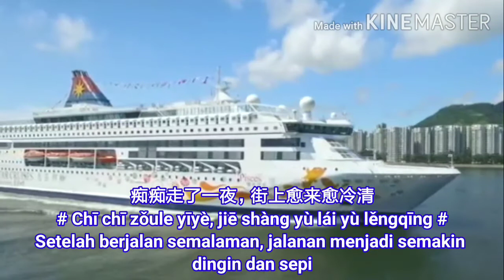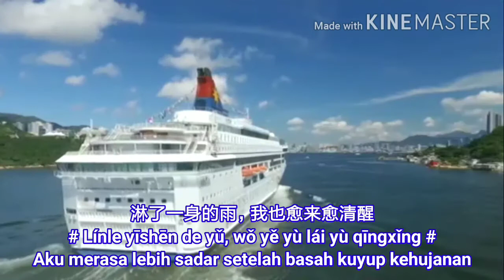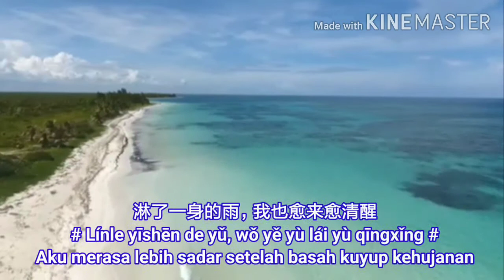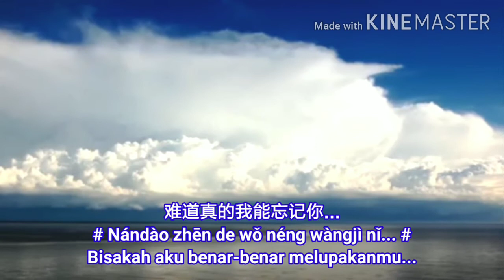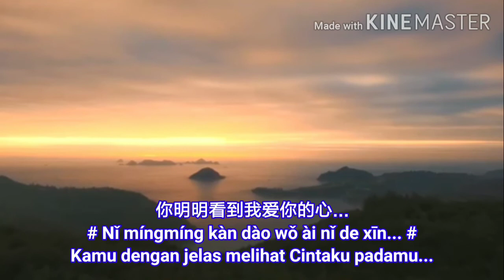難道我真的能忘記你-Nan Dao Wo Zhen De Neng Wang Ji Ni（Bisakah Aku Benar- benar Melupakanmu）Teks Indonesia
Credits :
Video lagu ini diterjemahkan :
Echo Wijaya